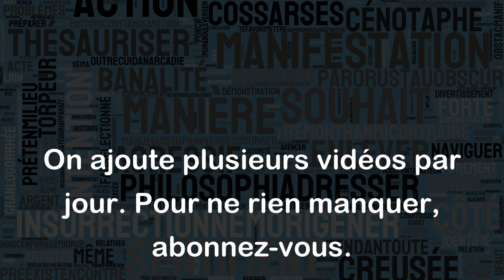Être conscient de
"Être conscient de" signifie être au courant, avoir la connaissance ou l'information de quelque chose. Cela implique une prise de conscience et une compréhension claires de la situation ou de l'objet concerné.
Voici quelques exemples pour mieux comprendre :
- Je suis conscient de l'importance de faire de l'exercice régulièrement pour rester en bonne santé.
- Nous devons être conscients des conséquences de nos actions sur l'environnement.
- Le médecin m'a conseillé d'être plus conscient de mon alimentation pour éviter de futurs problèmes de santé.
- Il est important d'être conscient des risques de sécurité lorsqu'on travaille avec des machines dangereuses.
- Elle est maintenant consciente de l'impact de son comportement sur ses amis et sur elle-même.
En somme, "être conscient de" est une expression utilisée pour décrire une situation dans laquelle on est au courant et on comprend bien quelque chose.